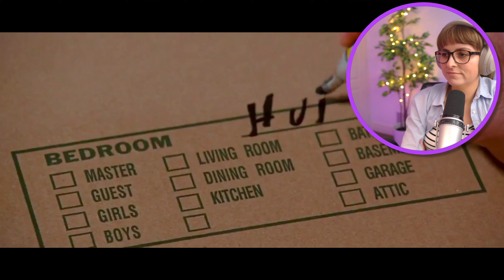STEP BROTHERS (2008) REACTION - THE BEST COMEDY!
Yep, I said it; I think Step Brothers is the best comedy ever made. And I kinda have a secret crush on Dale.
And remember, "DON'T TOUCH MY DRUMSET"!!!